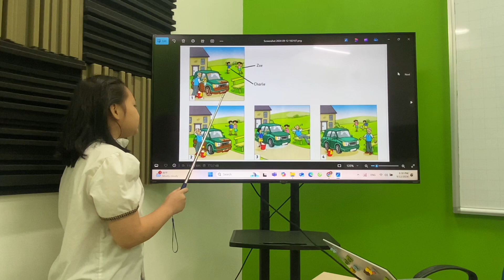Trâm Anh EOW4B/E